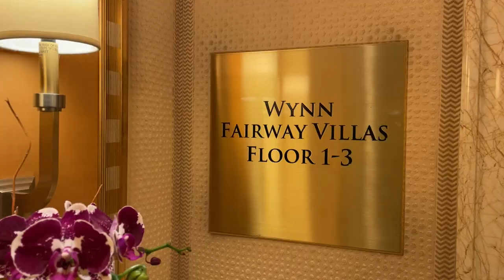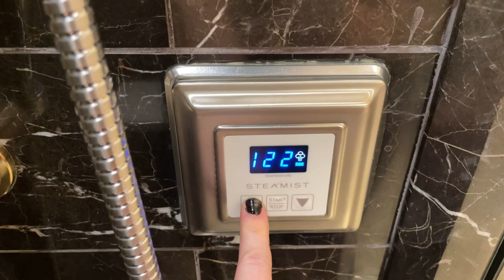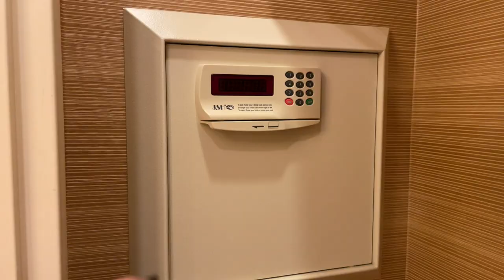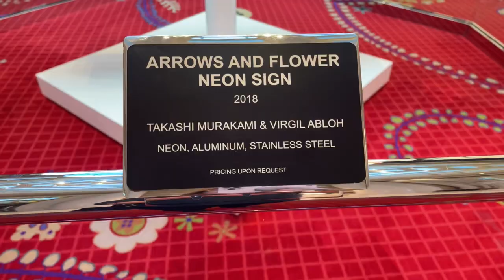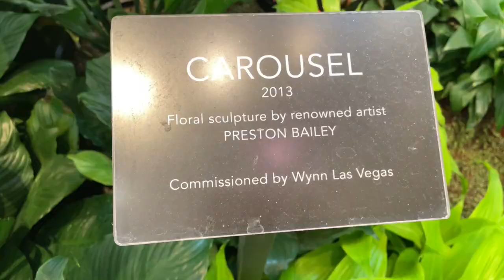🤯 Rating the most expensive hotel room at the Wynn in Las Vegas! How much was it? Worth it or nah?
Come take a exclusive look into the Wynn Las Vegas, Fairway Villa.  One of their most expensive rooms on the strip. Can you guess the price per night?